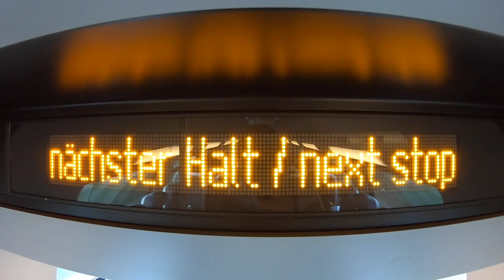🇦🇹 10 K / 370 HM : Lindkogel Fun Trail 2020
Als eine der wenigen Laufveranstaltungen stand 2020 der "Lindkogel Trail Lauf" in Bad Vöslau am Programm. Trotz Corona konnte die perfekt organisierte Laufveranstaltung stattfinden. Fettes DANK an der Stelle an die Veranstalter!